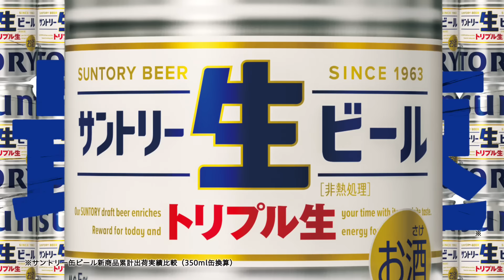サントリー生ビール『1億本突破！』 15秒 サントリー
商品名：サントリー生ビール
ナレーター：中藤奨
使用楽曲名：川の流れのように
歌手・演奏者：キヨサク(MONGOL800 / UKULELE GYPSY)